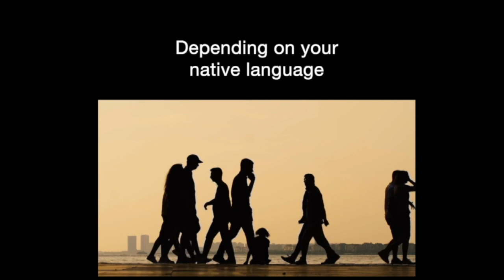Swedish pronunciation - Tone Your Swedish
Why habits matter when you're learning to speak Swedish. Tone Your Swedish course